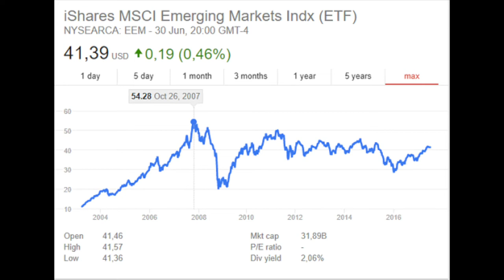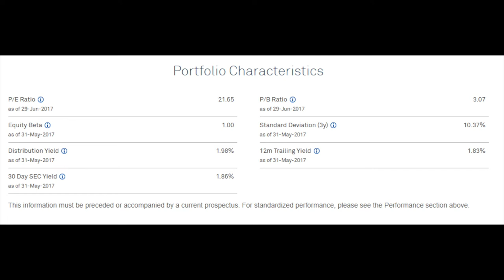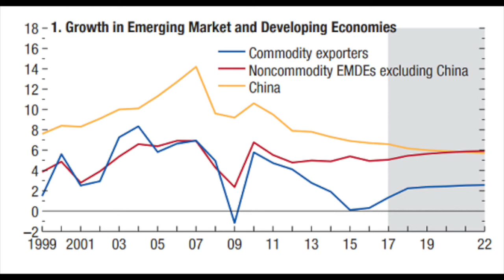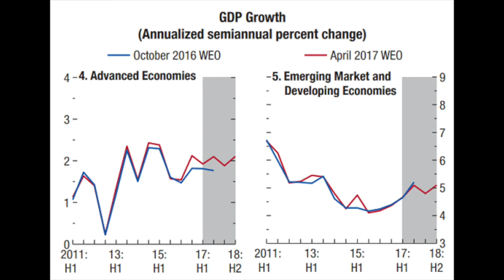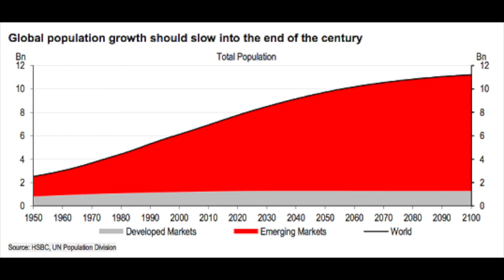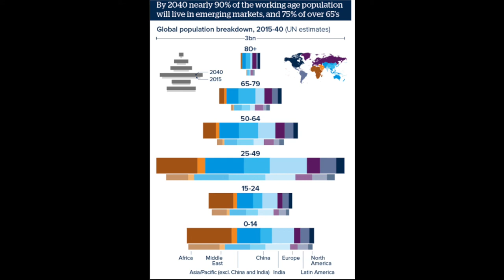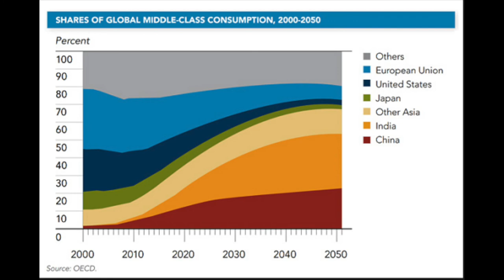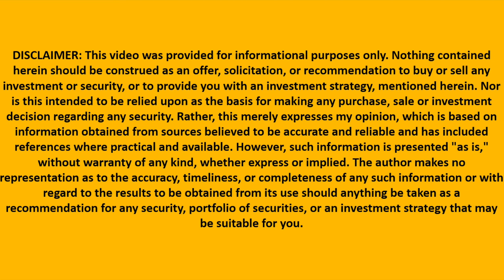Invest in emerging markets, now!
I am also a book author:
Modern Value Investing book:

Emerging markets are economically booming and will continue to do so. However, emerging market ETF performance has been terrible in the last decade. Despite this, fundamentals are sound, the macroeconomics are extremely positive and a well balanced portfolio should have significant exposure to emerging markets. Just a note, emerging market etfs might not be the best investing option.